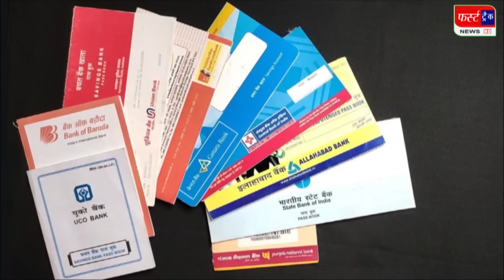फर्स्ट ट्रैक धौलपुर 05/11/2023 First Track Dholpur